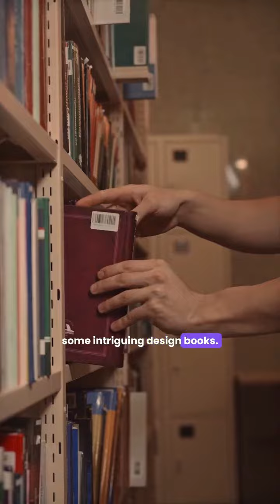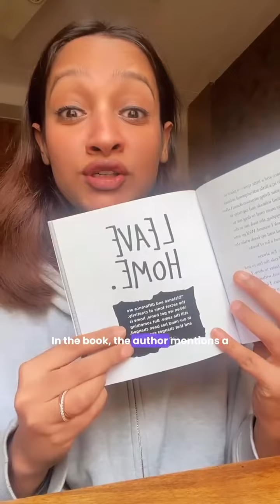| Mad Ad Woman